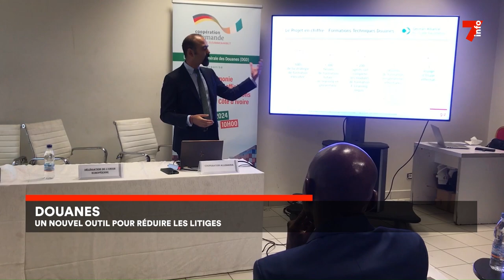Douanes ivoirienne : un nouvel outil pour réduire les litiges